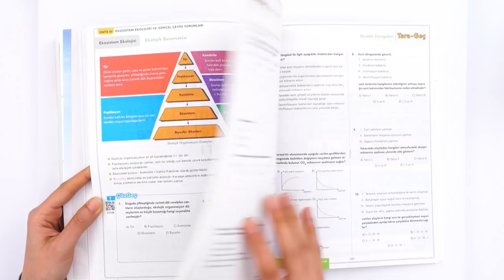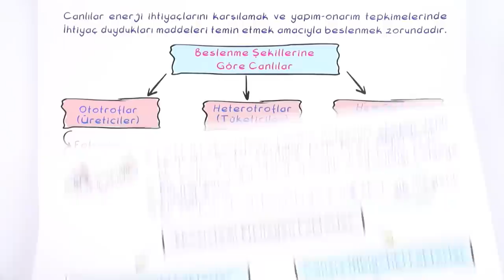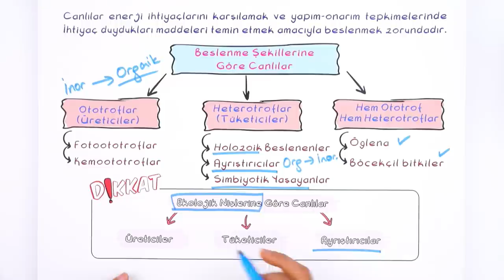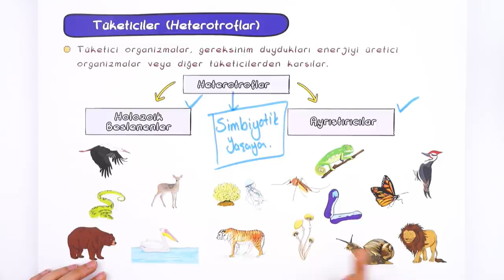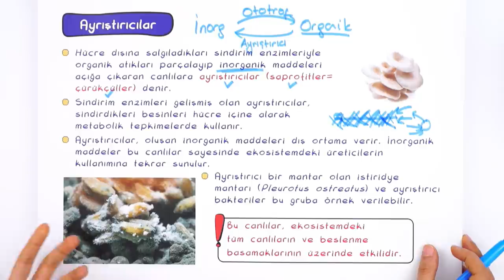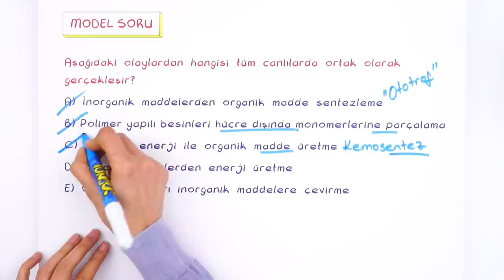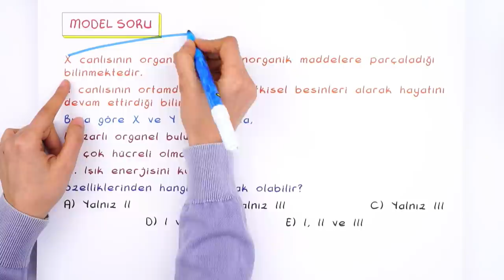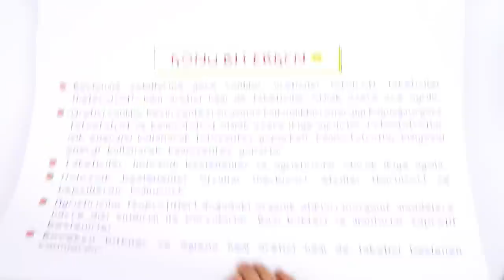10. Sınıf Biyoloji: Canlılarda Beslenme Şekilleri #2022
Yepyeni bir dönemde daha seninleyiz! Sene boyunca; canlı yayınlar, konu anlatımları ve soru çözüm videolarıyla, Tonguç yanında! Dersimiz Biyoloji 'nin önemli konularından "Canlılarda Beslenme Şekilleri" . Hazırsan başlıyoruz! 😎

Videonun Girişi: 00:00
Hatırlayalım: 01:30
Üreticiler 10:02
Tüketiciler 13:30
Ayrıştırıcılar 17:12
Hem Üreticiler Hem Tüketiciler 20:27
Model Sorular 22:14